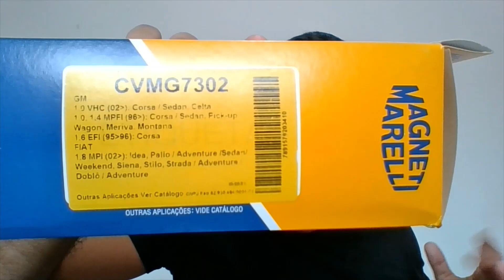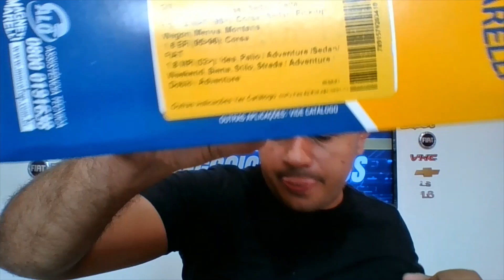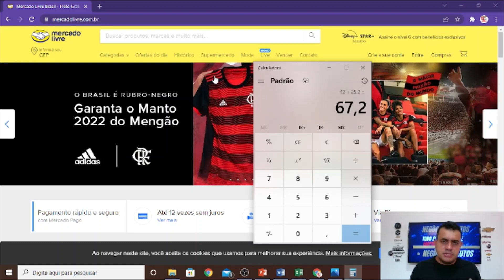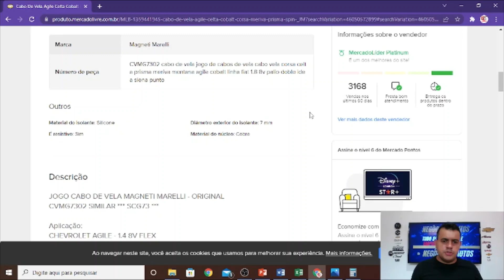PRECIFICAÇÃO - AULA CONSULTORIA MARGEM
Quer fazer uma consultoria conosco?